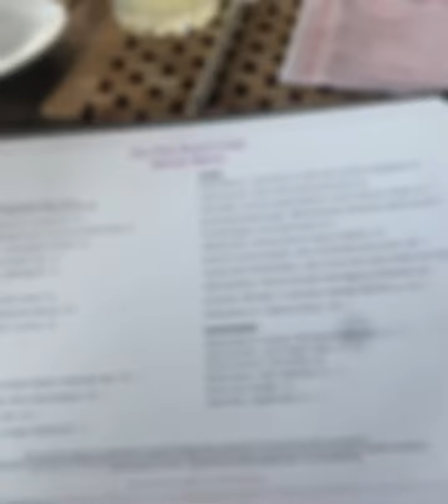Happy Birthday Hunny Bun!